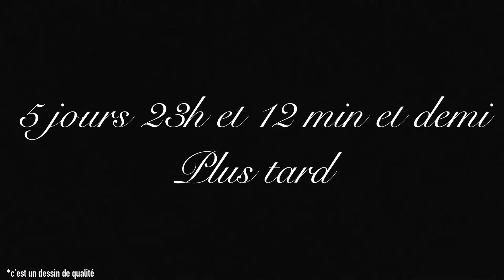J’ai Beaucoup Trop D’Imagination ( c’est faux)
J’ai beaucoup trop d’imagination… enfin c’est plutôt 50/50
Mais cette vidéo explique pourquoi je pars trop loin dans des délires !

Merci beaucoup à moi pour m’aider à filmer c’est cool !